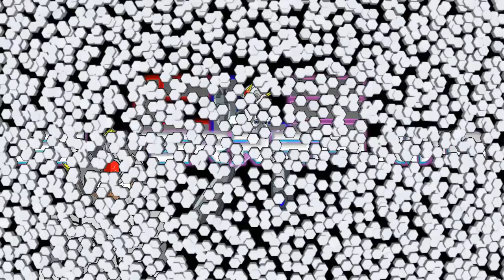2 MILLION FAN COLLABERATION SPECIAL! [SSENMODNAR]! REACTION!!!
Random awesomeness!!

And no there is no "Meggy AAAHHHH" in this one, because I have something better! lol